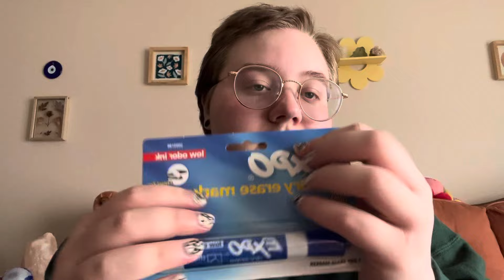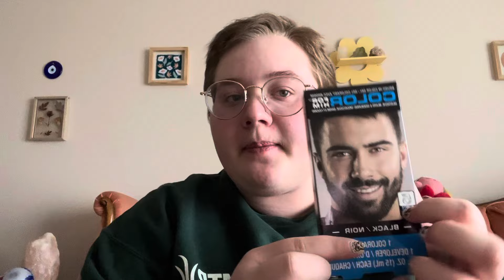ASMR Dollar Tree Haul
Today I will be trying to give you tingles by showing you what i got from dollar tree!! I love you all so so much!  Sleep well! :) ♥️

About me :)

My name is Max and my pronouns are he/him! ASMR is really relaxing to me and I figured I would give it a shot! I am currently taking requests for videos!

Other links: ✨